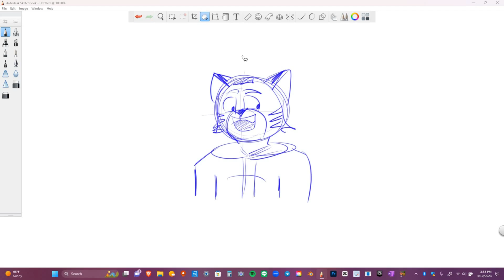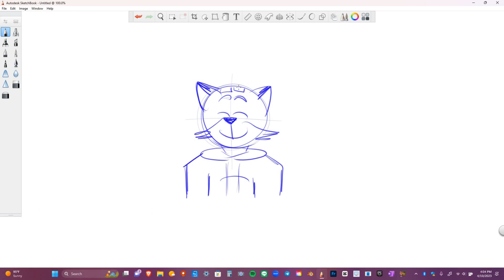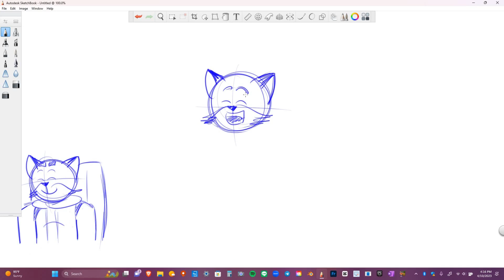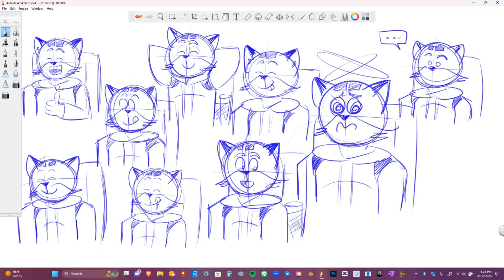TIMELAPSE SKETCHING | Some Furry Cat Doodles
Some furry cat doodles I made here, including a cat hiker I came up with a year ago.